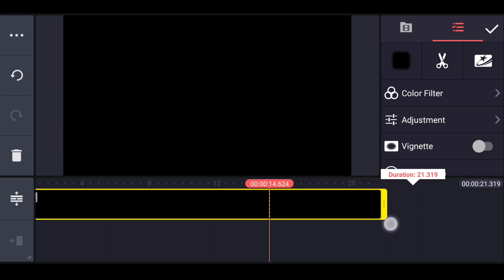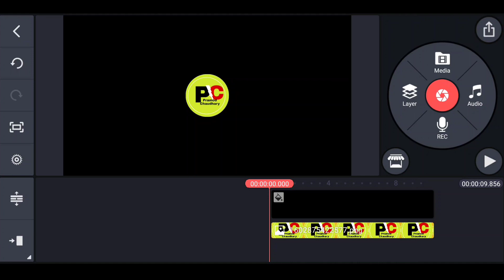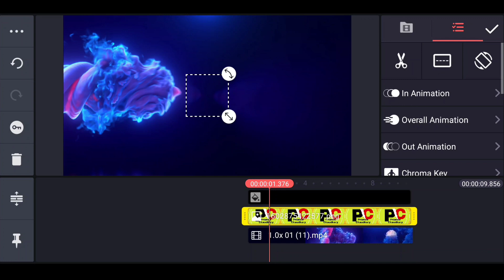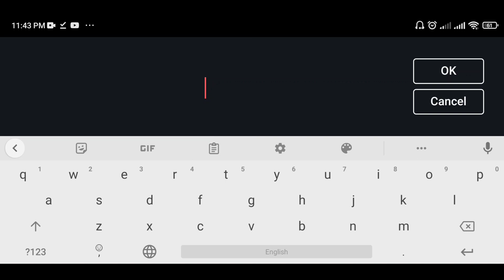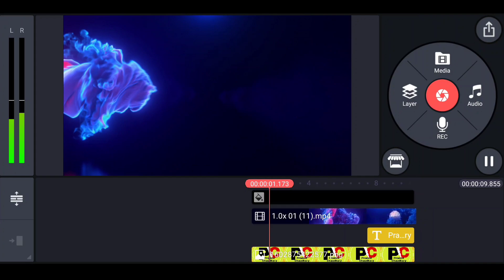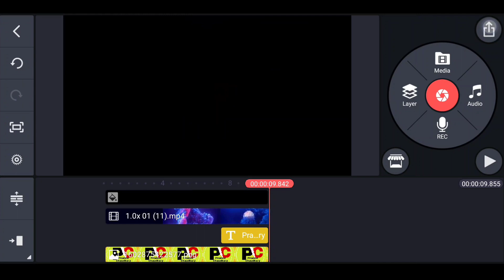How To Make Intro For YouTube || कसरी बनाउने इन्ट्रोर युट्युब च्यानलको लागि || मात्र ५ मिनेटमा 🔥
स्वागत छ प्रमोद चौधरी युट्युब च्यानलमा 🙏 आज मैले फेरी पनि नयाँ भिडियो लिएर आको छु।आजको भिडियो चाहिँ कसरी how To Make professional 3D Intro For YouTube Channel Tutorial Nepal 2022 भन्ने बारेमा रहेको छ। यो   भिडियो तपाईहरुलाई मन पर्छ भन्ने आसा गरेको छु। अन्तेमा भिडियोको बारेमा कमेन्ट बक्समा गएर सल्लाह सुझाब दिनसक्नु हुन्छ। सबैले सकारात्मक सोच राख्नुहोला नकारात्मक सोच नराख्नुहोला सधै खुशी हुनुस् आनन्ददायी जिवन जिउनुस्  । धन्यवाद 🙏

Download Intro Tamplate -file/d/1aro_Qse5K-OlMdZq2k113gqa1L6_U4ZG/view